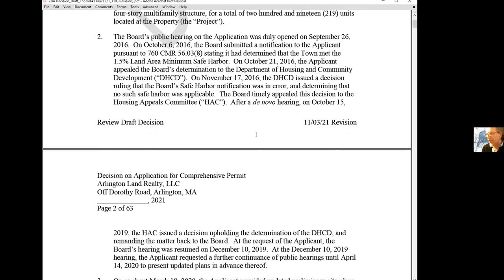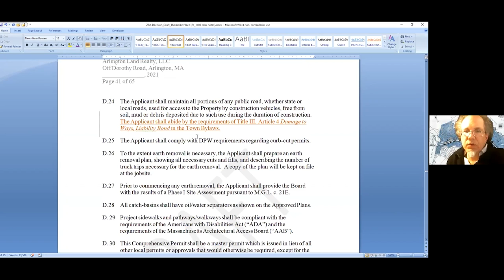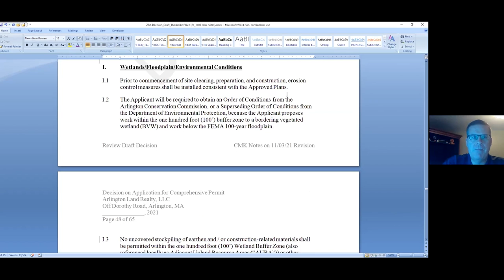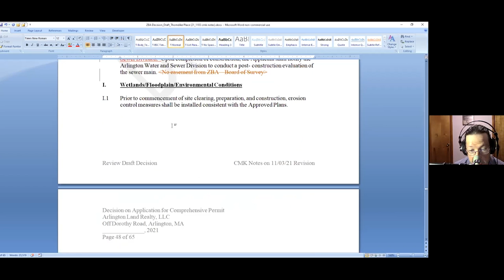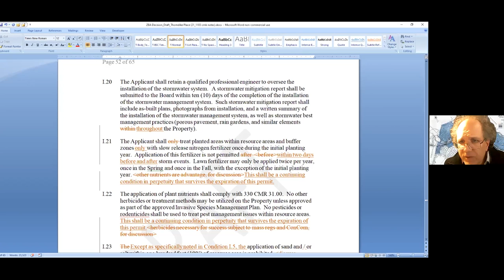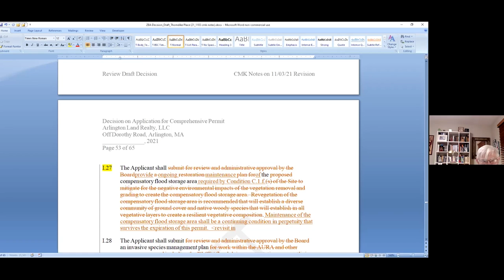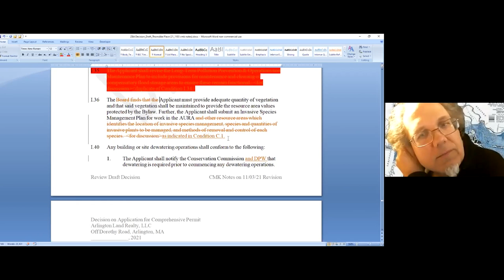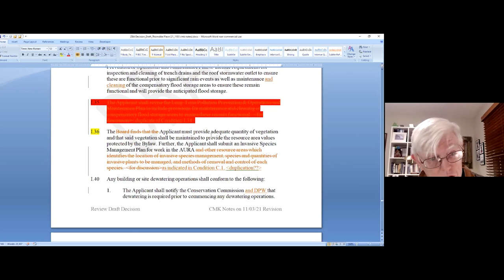Zoning Board of Appeals Meeting - November 11, 2021